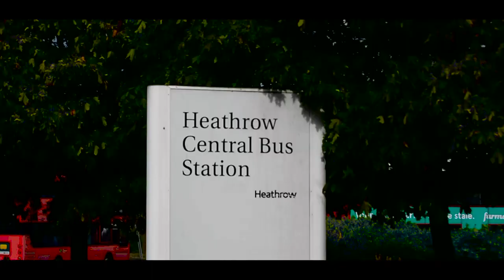MEET MY BRITISH SISTERS FROM LONDON !!! | EP-2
Whats up everybody✌, Welcome to Season-2 of PRINCE VLOGS.🔥
This time I Travelled to the UK and parts of Europe.🗺

And we arrived in London today! and meet my cousin sisters
They're British and amazing singers!

IM Vlogging DAILY !!!